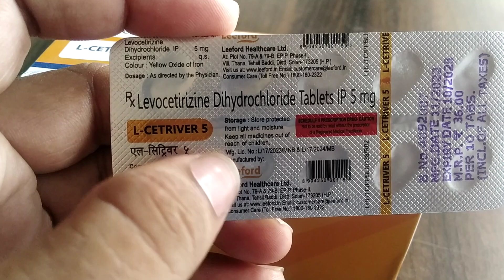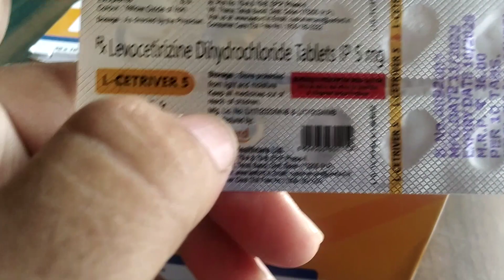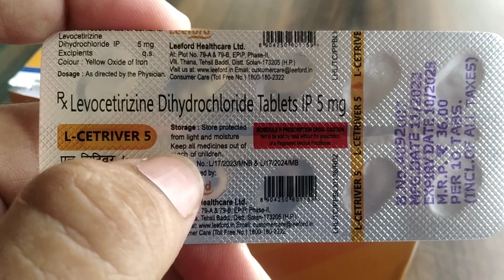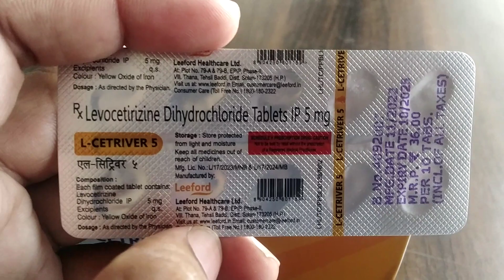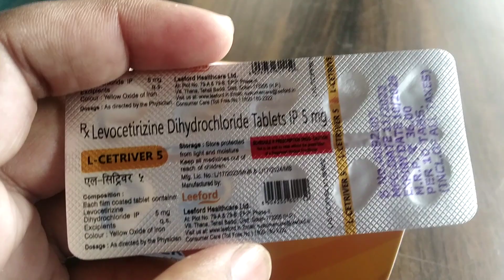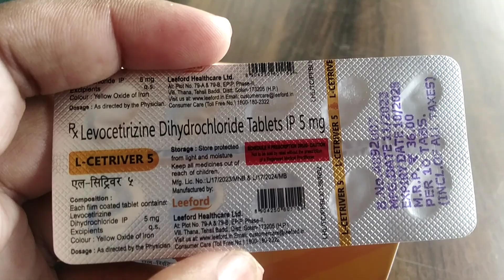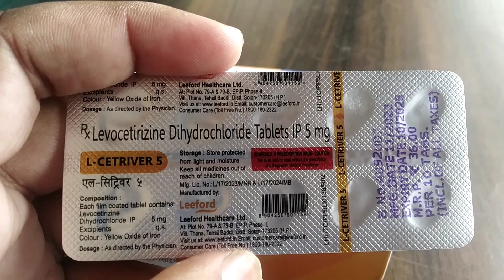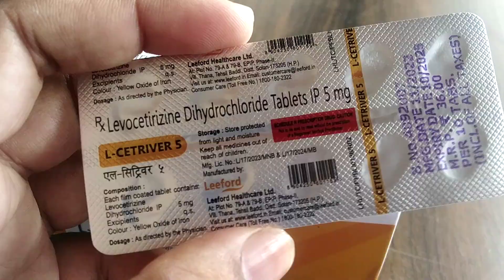Tablet L-cetriver 5 of Leeford uses benefits & side effect reviews